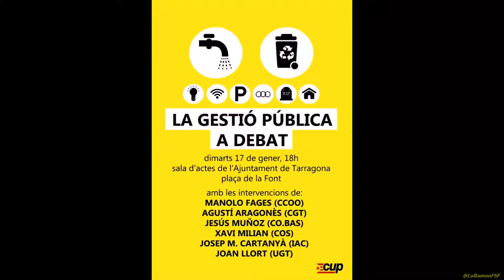«La gestió pública a debat». Municipalitzacions, servei públic i de qualitat? O gestió privada?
S'apunta cap a una gestió de base municipal i la necessitat d'implicar la ciutadania en decidir cap on s'incideix més, via participativa.

Fins ara @cobastarragona i @CGTTarragona han coincidit en el fet que es propugna que s'ha aprofitat per fer negoci amb els serveis públics.

«Aquí s'està plantejant i discutint un model, no treballadors que tenen tots els drets i mereixen respecte. Ja és hora de parlar-ne» @la_IAC.

Agustí Aragonés, @CGTTarragona,defensa sanitat100%pública x garantir la nostra salut pq evita el lucre a costa d la malaltia

Jesús Muñoz d @cobastarragona reivindica la importància d municipalitzar els serveis bàsics i tots els seus treballadors/es GestióPública.

Joan Llort d @UGTTarragona "cal una democratització i una municipalització participativa q permeti 1correcte seguiment dls serveis" GestióPública.

JM Cartanyà d @USTEC_Tarragona i la @la_IAC reclama la retirada dels concerts econòmics en educació i recorda la @IlpEducacio GestióPública.

Manolo Fages d @CCOOTarragona "cal pla estratègic, voluntat política i pressió social x aconseguir gestió directa de serveis" GestióPública.

ServeisPúblics Xavi Milian (COS): «Ens trobem que som usuaris de serveis públics, però no tal com ho entén el capital que prima beneficis».

Xavi Milian @COSnacional "davant el procés constituent és responsabilitat d totes q la República estigui al servei del poble" GestióPública.

tex CUP.

Tarragona
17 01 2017